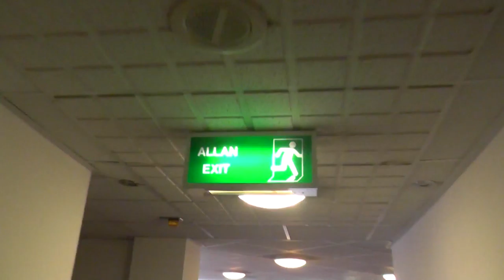my time at Cardiff Comic Con saturday 24th of october 2015 Re upload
(this is a re-upload as the oringal video aduio was to loud on the oringal video)
hi every one Rocky here this is a video about my brilliant time at Cardiff comic-con
until next time stay golden stay frosty and BBBBYYYYEEEEZZZZ

you can also find me on the Poke/pokemon amino app for apple and i think it on android as well but not to sure im under the same name as my youtube channel goldendragongames

and you can find me on the hyrule/zelda amino app also for apple and i think it on android as well but not to sure im under the name goldendragongames

last but not least im on the cosplay amino app also for apple and i think it on android as well but not to sure im under the name goldendragongames